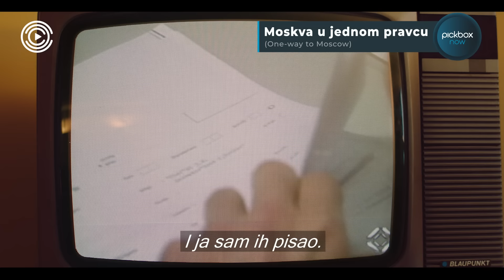Pickbox NOW | Moskva u jednom pravcu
Predstavljamo “One-way to Moscow” (“Moskva u jednom pravcu”), komediju o policajcu koji postaje jedan od stotina hiljada špijuna i kreće na tajni zadatak kako bi otkrio mogući politički prevrat u Cirihu.